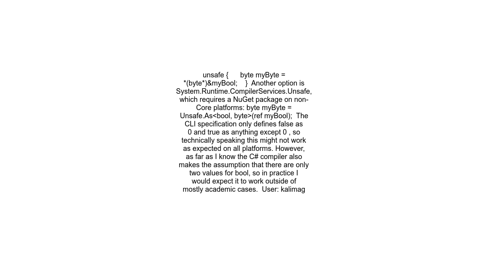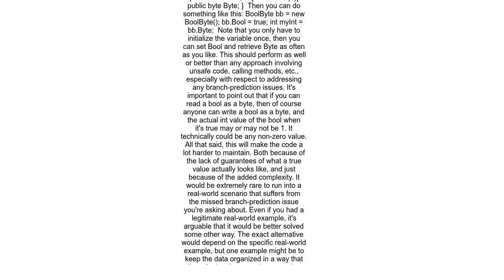How do I reinterpret bool as byteint without branching in C#